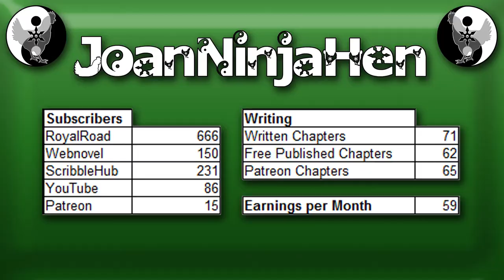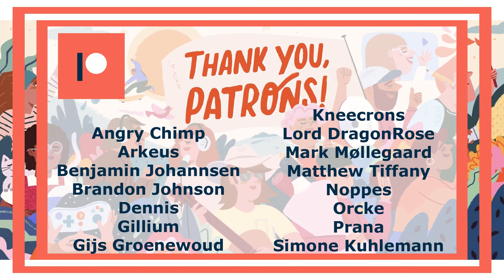VLog 40: Mana Crystals and more Cover Animations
I designed some stuff for my shops and did some animations.